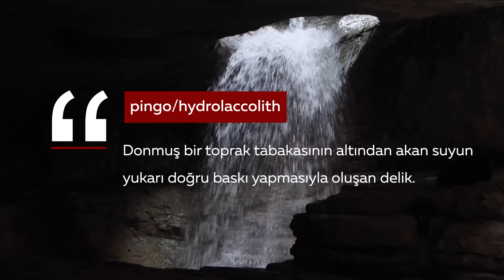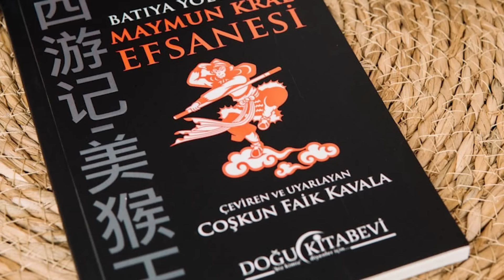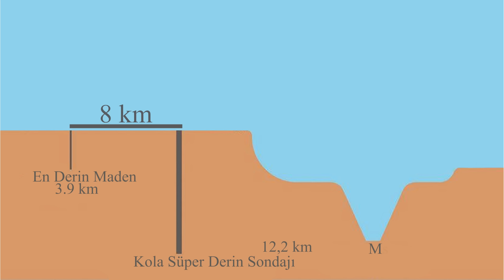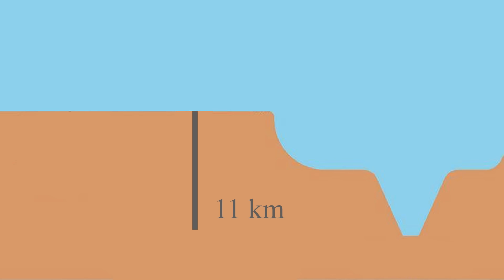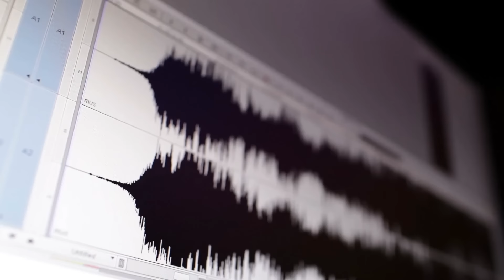Dünyadaki En Derin Deliğin Dibinde Gerçekte Ne Var?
► Video Önerilerim ;